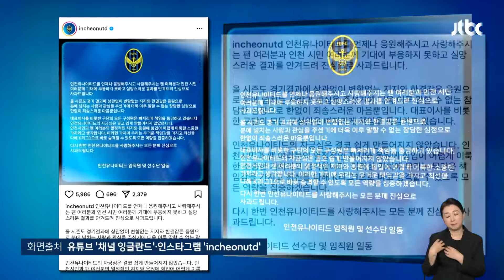생존왕 인천 유나이티드 '강등 충격'…눈물 쏟은 팬들 소셜픽 / JTBC 아침&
여러 차례 강등 위기에서도 K리그1 자리를 지켰던 '생존왕' 인천 유나이티드의 강등이 확정됐습니다.

구단은 "뼈저리게 책임을 통감한다"는 사과문을 올렸습니다.

2 대 1로 뒤지는 후반 추가시간, 코너킥으로 얻은 마지막 기회도 골문 위로 넘어가 버렸습니다.

[경기 중계 : 대전은 잔류를 확정 지었고요. 반면 20여 년간 지켰던 인천, 강등이 확정됩니다.]

충격적인 패배를 맞닥뜨린 팬들은 눈물을 흘리고, 망연자실한 듯 고개를 떨궜습니다.

어제(10일) 인천 유나이티드는 대전 하나시티즌과의 경기 후 리그 최하위가 확정되면서 창단 첫 강등을 겪게 됐습니다.

인천은 승강제가 도입된 이후 대부분 하위권에 머물렀지만 강등되지 않아 '생존왕'이라는 별명이 붙기도 했는데, 올해는 살아남지 못했습니다.

구단은 "대표이사를 비롯한 구단의 모든 구성원은 뼈저리게 책임을 통감하고 있다"며 "무거운 책임감을 갖고 바로 승격할 수 있도록 모든 역량을 집중하겠다"는 사과문을 올렸습니다.

[화면출처 유튜브 '채널 잉글란드'·인스타그램 'incheonutd']